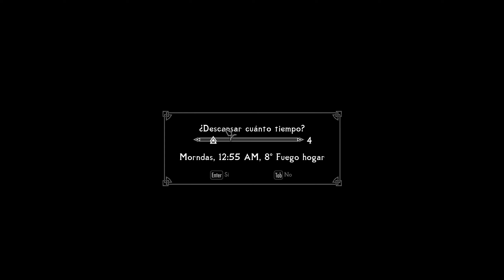The Elder Scrolls V Skyrim Aniversary Edition survival mode dia 26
Hola aqui tienes este nuevo video en el que haremos todo el contenido posible de la ultima versión no he puesto ningún mod como tal pero si que tengo muchos gigas de texturas mallas etc os dejare un enlace mas adelante para que sin tener ningún gestor tipo vortex o mod organizer 2 podáis tener el juego con una mejora visual  un saludo y disfrutemos de las aventuras de este guerreo nórdico
ya tengo los paquetes de mods subidos a discord